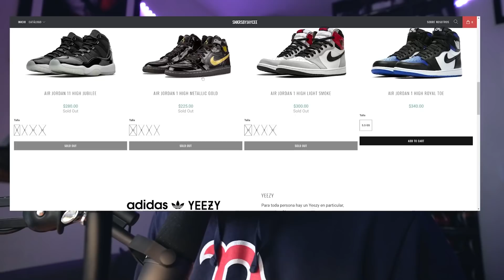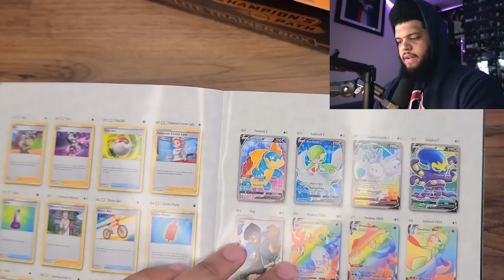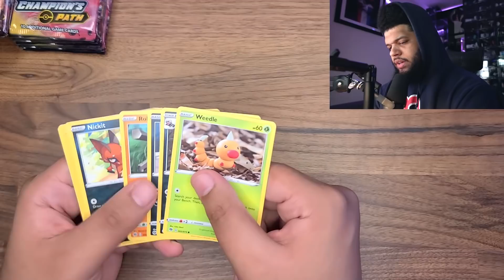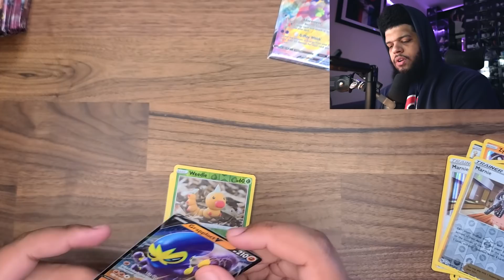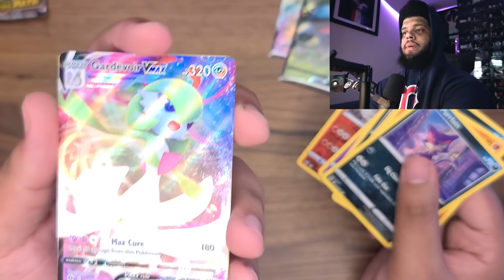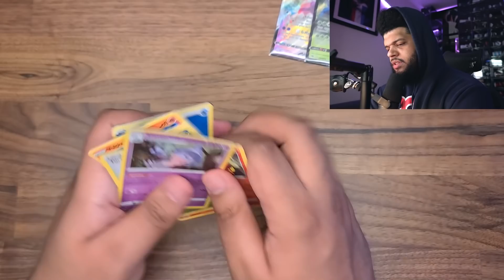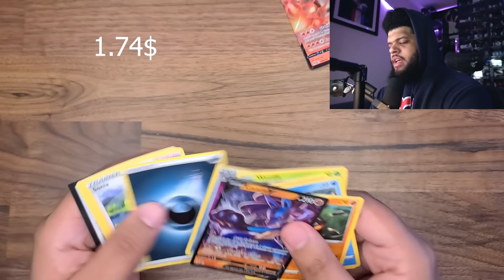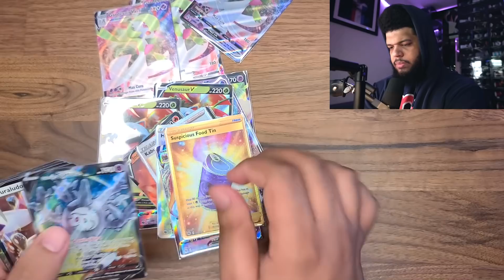UNBOXING DE EL SET MAS ANTICIPADO DEL 2020 CHAMPIONS PATH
Haciendo unboxing de un set que muchos consideran como el mejor del 2020.